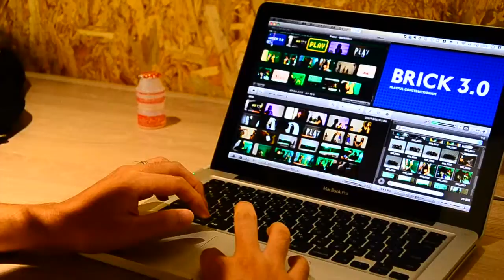8/31 pm BRICK3.0 Workshop (Documentation) RealTimeVideo